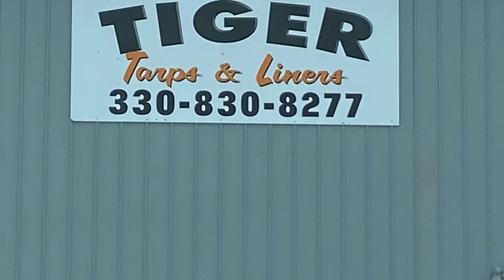How to install a Avalanche UHMW Bedliner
Dump trailer
Mac trailer